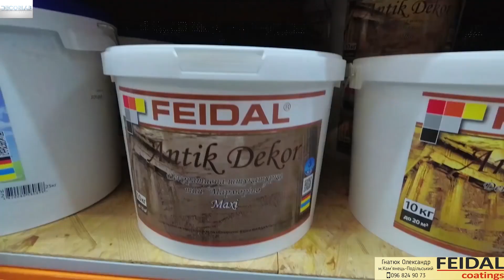Сделай САМ! Фактура "Гротто" своими руками из декоративной штукатурки!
Майстер Гнатюк Олександр
м Кам'янець-Подільский

Видео размещено по согласию автора.